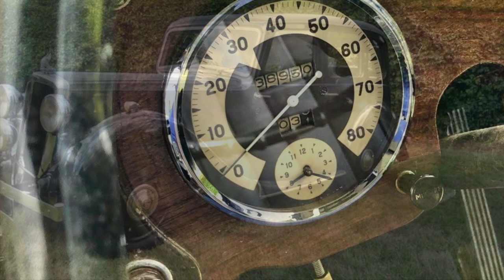1937 Lanchester LA14 - Restoration Complete Compilation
The restoration of the 1937 Lanchester LA14 is now complete. Here are some photos of the entire process.

The car is now driving and working well.